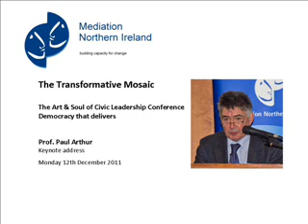Paul Arthur address to The Transformative Mosaic conference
Prof. Paul Arthur addresses The Transformative Mosaic conference hosted by Mediation Northern Ireland